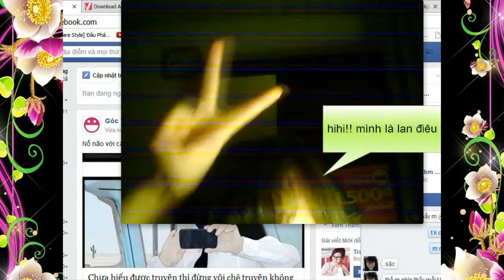troll Tú lan